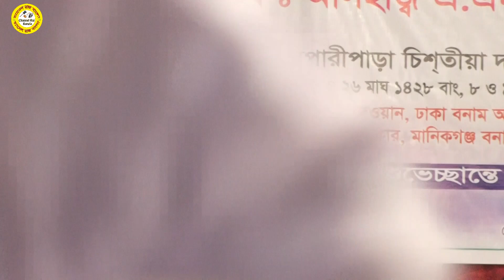বছরের সেরা বিচ্ছেদ- শরীয়ত সরকার ।। শাদিয়া যৌবন বিলাইয়া, জইলা পুইরা মরি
Camera : Raj Bangla team

Organized by : Raj Bangla Media

At the outset, the YouTube authorities let the congratulations and unconditional gratitude. Because on this huge platform if YouTube did not allow small creators like us, then I would not have had the opportunity to present our culture to the world court. Because of this, Mon Baul is grateful to the YouTube authorities